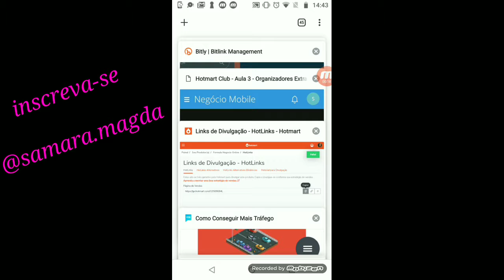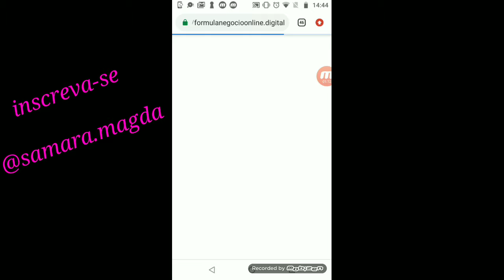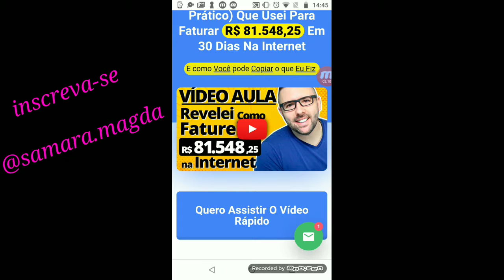Como Rastrear Link de Afiliado 📱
Nesse vídeo estarei te mostrando como rastrear seu link de afiliado, é muito importante você rastrear para quando você fizer uma venda você poder saber a origem 😀

Cursos que indico para começar marketing digital

Palavras relacionadas

marketing digital
trabalhar em casa
iniciante do zero
dinheiro na internet
Trabalhar online
Mãe empreendedora
Formula negócio online
Fórmula Negócio Online funciona
Formula negócio online vale apena